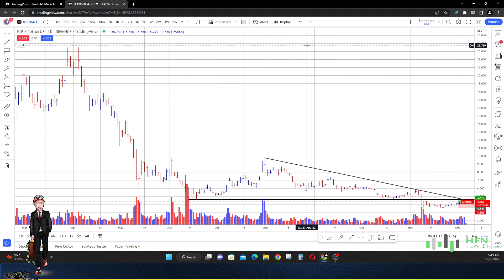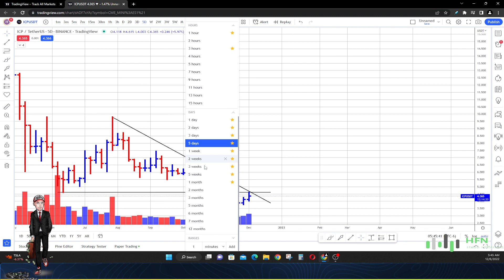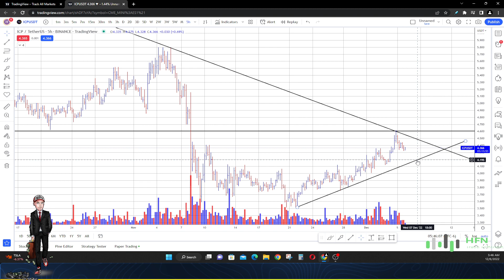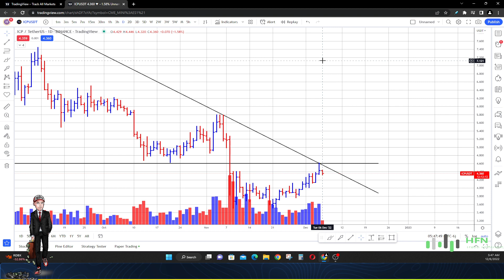ICP Coin Price Resistance Revisited!!! Internet Computer Price Prediction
Internet Computer price prediction news today.  ICP Coin hits resistance again!!! Is ICP Crypto a buy or sell?